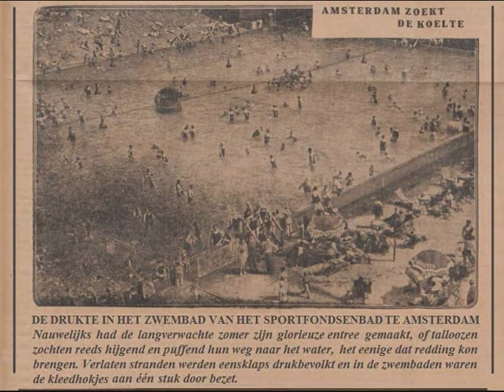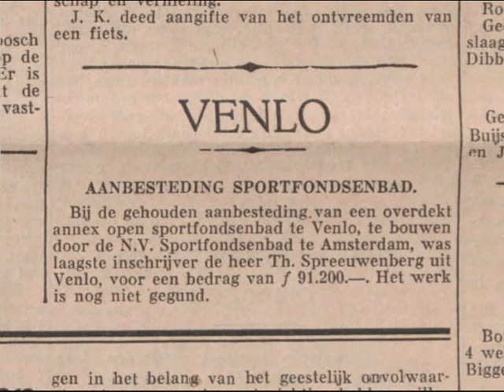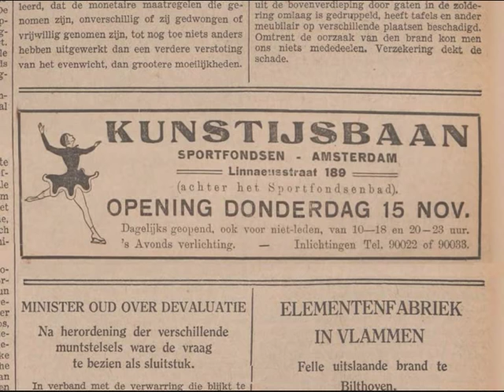1934-1936: Sportfondsenbad-Oost in de Linnaeusstraat, Amsterdam met kunstijsbaan-oude filmbeelden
Vrolijke taferelen vanuit Amsterdam-Oost van de Amsterdamse jeugd in het buiten-zwembad van het Sportfondsenbad-Oost in de zomer en op de kunstijsbaan daar in de winter.

Filmbeelden zijn geproduceerd door Polygoon-Profilti en worden beheerd door het Nederlands Instituut voor Beeld en Geluid. De filmbeelden zijn aangevuld met begintitel, muziek, informatie via ondertitels en aftiteling.

Met verder o.a.: buitenbad, natuurbad, Apeldoorn, Venlo, N.V. Sportfondsenbaden, Th. / Theo Spreeuwenberg, zwemmen, schaatsen, ijsbaan, schaatsbaan, wedstrijden / spelletjes op het ijs, glijbaan, badmode, mode, badkleding, kleding, winterkleding, wintermode, jaren '30, dertiger jaren, voormalige Oostergasfabriek, kinderen, Verdwenen Stad Amsterdam, I Amsterdam, oud Amsterdam / vroeger en nu, Mokum, Amsterdammers, Amsterdamse geschiedenis, historie, heden en verleden, toen en nu, oude films, video, oude filmbeelden, historische filmbeelden, film / filmpje, opnames, beelden, history, old / historic movies / moving pictures / old images / video's, documentaire, appartement te koop, appartement te huur, huis te koop, huis te huur, etage / etages te koop, etage / etages te huur, kamer / kamers te huur, koopwoningen / koopwoning, huurwoningen / huurwoning, makelaar / makelaars, expats, visitors, tourists, hotel, house for rent / for sale, apartment for rent / for sale, rooms.